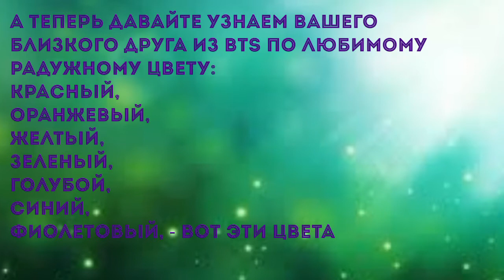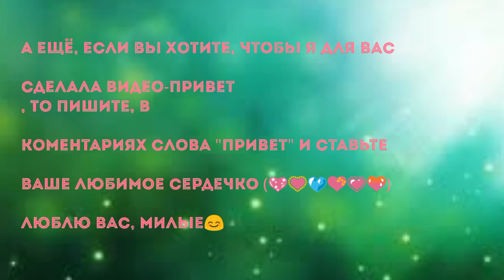[BTS-TEST​] - ВАШ БЛИЗКИЙ ДРУГ ПО ЛЮБОМУ ЦВЕТУ РАДУГИ 💖